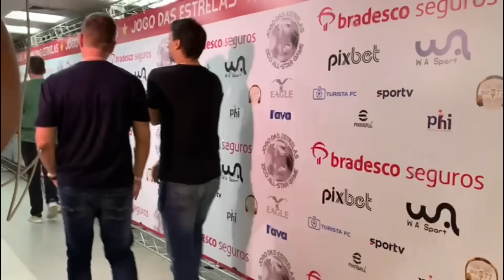ZICO LARGA O AÇO SOBRE A CAMISA 10 DO MENGÃO E MAIS! CLAUDINHO ENCANTANDO: “SENTINDO ESSA ENERGIA”!